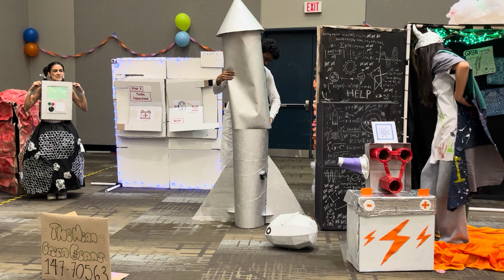GF25 Scientific Challenge Presentation: Secondary Level - 1st Place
Global Finals 2025 Team Champions
Scientific Challenge: Worlds Beyond
Secondary Level, 1st Place Team: The Mean Green Beans (Washington)

In the 2024-25 Scientific Challenge, teams journeyed to the stars through a science fiction story set on a planet other than Earth. A character who thought they were alone discovered otherwise, and technobabble brought their world to life. Teams built devices or effects to demonstrate the technobabble’s meaning and included a scientific demonstration explaining a planetary phenomenon. They also incorporated two Team Choice Elements to express their individuality.